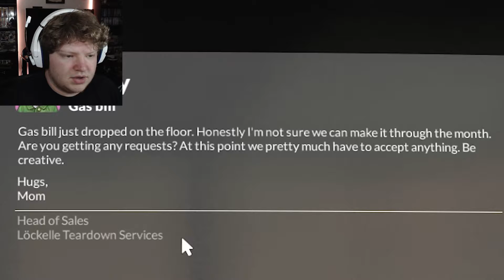MAXIUM DESTRUCTION | Teardown